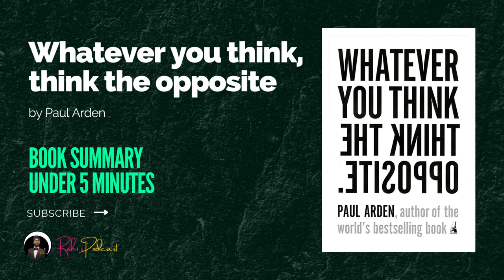Whatever you think, think the opposite by Paul Arden Book Summary Under 5 Minutes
Discover the power of unconventional thinking with our swift and insightful summary of "Whatever You Think, Think the Opposite" by Paul Arden. In less than 5 minutes, we'll take you through this radical guide that challenges the status quo and encourages you to embrace a counterintuitive approach to life and work. Unearth key insights from this groundbreaking book, learn how to leverage failures, dare to be wrong, and reshape perceptions for success. Perfect for entrepreneurs and innovators, this summary will empower you to step outside your comfort zone and foster a mindset of innovation. Watch now to unlock the secret of thinking differently for success.